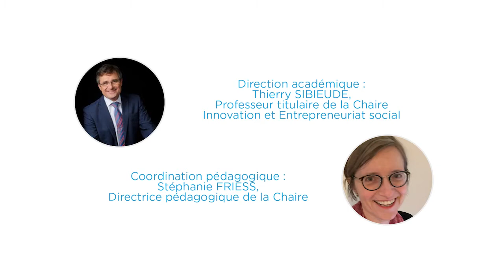Interface et le carbone avec Paule Guérin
Découvrez, grâce au témoignage de Paule Guérin, designer chez Interface, comment l'entreprise s'est  fixé des objectifs ambitieux en termes d'empreinte environnementale et comment elle produit des dalles de moquette neutres en carbone.

Pour ne manquer aucune actualité d'ESSEC Impact Initiative et découvrir toutes nos ressources en ligne :